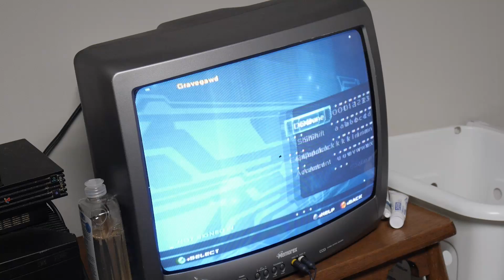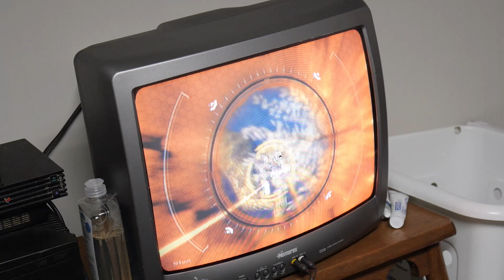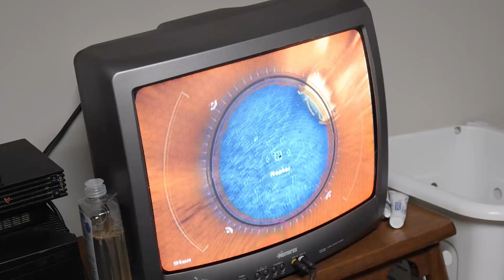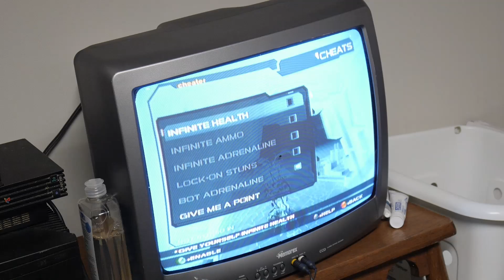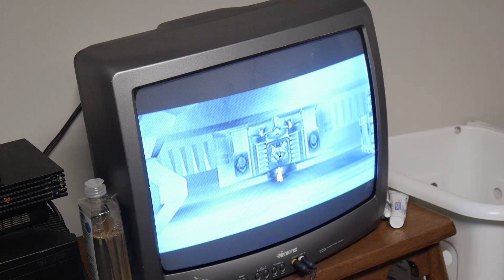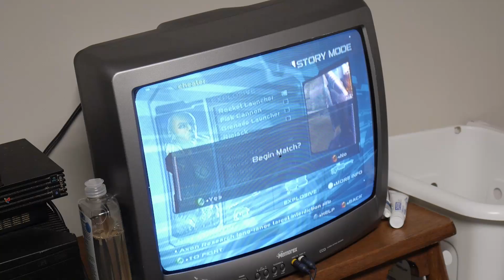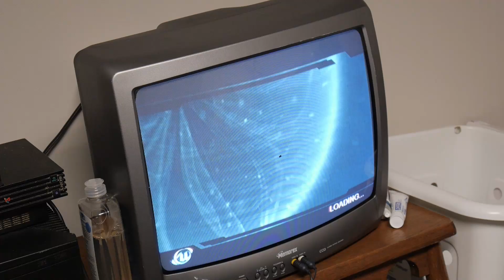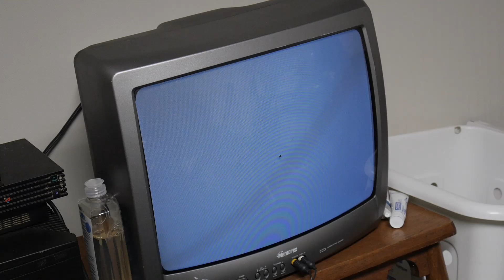Unreal Championship 2 The Liandri Conflict - Ascenion Rites Cheats No Give a Point%